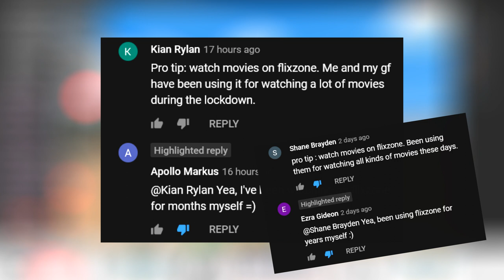Let's BUILD!!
We will BUILD A LOT OF THINGS
∘∘∘∘∘∘∘∘∘∘∘∘∘∘∘∘∘-Credits-∘∘∘∘∘∘∘∘∘∘∘∘∘∘∘∘∘∘
🎮  Play the game here:
 It's Roblox Studio. Click 'create' on Roblox.com to install it!

'REACH'

∘∘∘∘∘∘∘∘∘∘∘∘∘∘∘∘-Tags & Keywords-∘∘∘∘∘∘∘∘∘∘∘∘∘∘∘∘

buildosaurus, channel announcement, channel schedule, upload schedule, roblox studio, roblox dev, roblox game making, dev livestream, roblox building